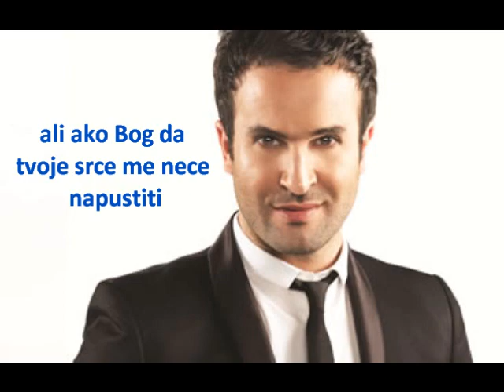Ayman Zbib - Bhebek Wallah.Serbian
Arapska muzika! slusajte sa srpskim prevodom